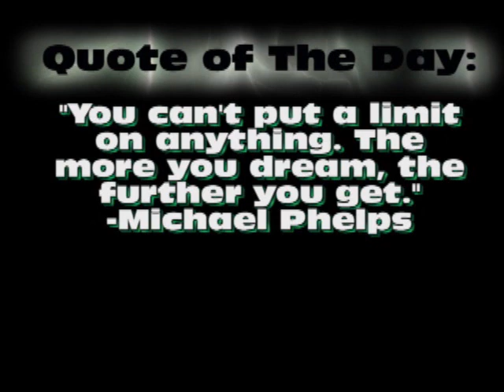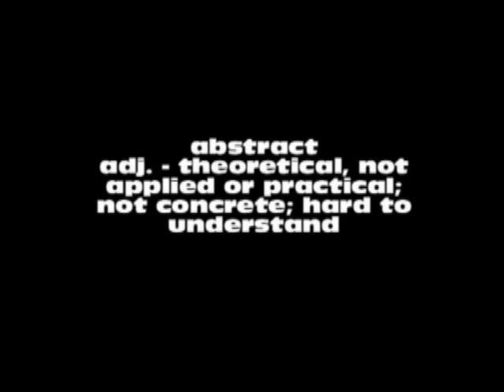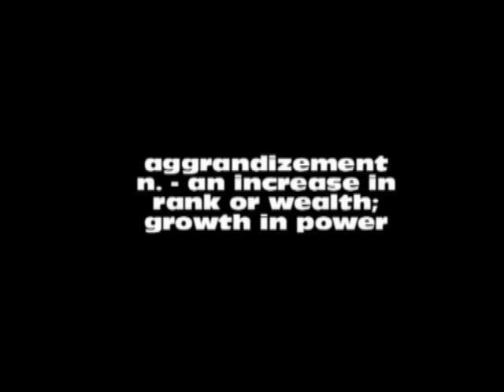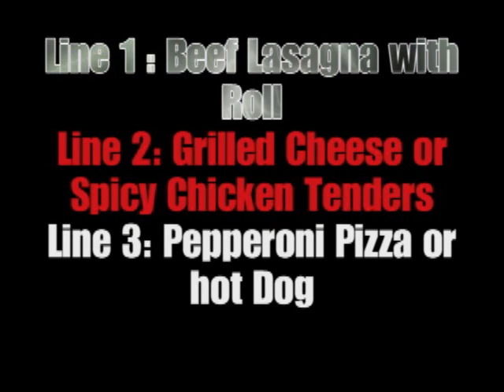8-24-2012 Sonoraville High School Announcements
Sonoraville High School Announcements for August 24, 2012.